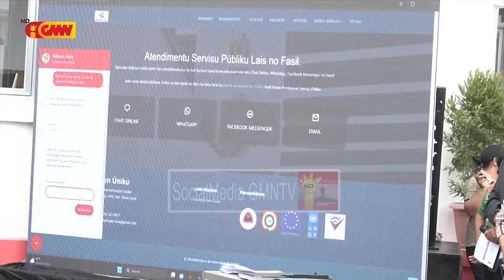Primeiru Ministru: balcaun uniku sai hanesan baze desentralizasaun ba Governu lokal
Primeiru Ministru hateten balcaun uniku sai hanesan baze desentralizasaun ba Governu lokal